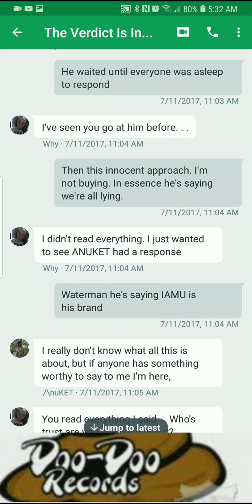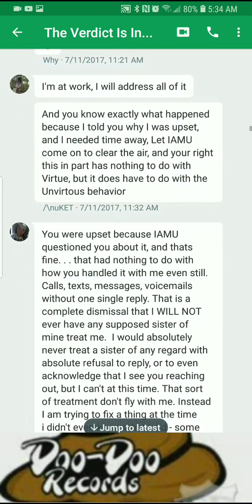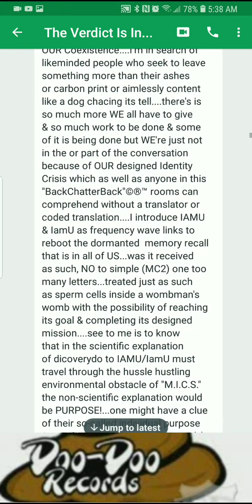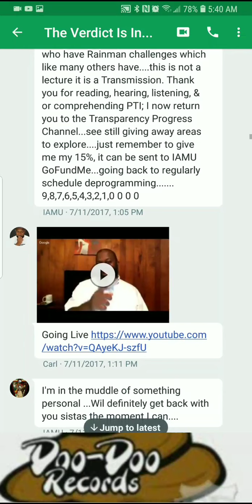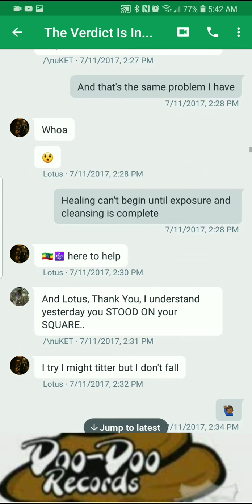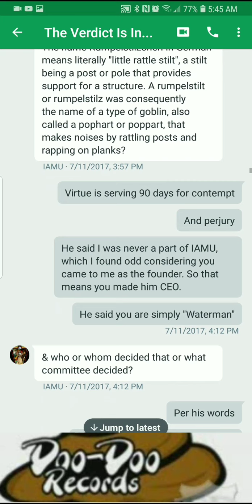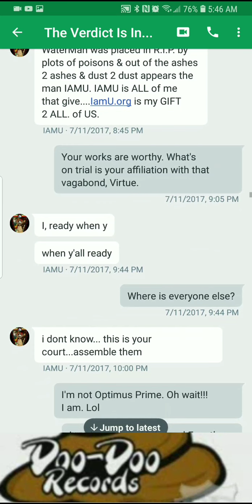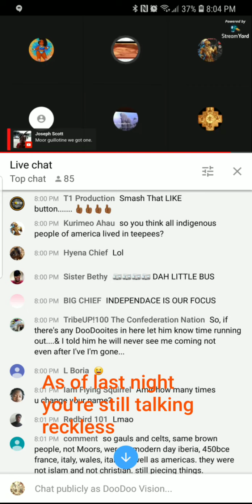DooDoo Vision Presents: Ask And You Shall RECEIPT Part DooDoo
The Founder of IAMU is a Bri'ish Lad by the name of Virtue. WHATAman is just an opportunist.